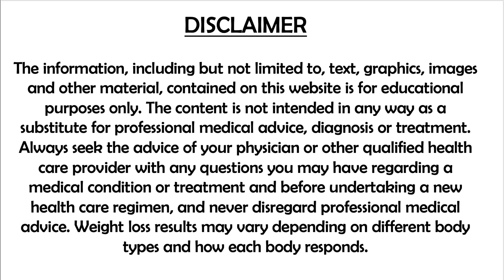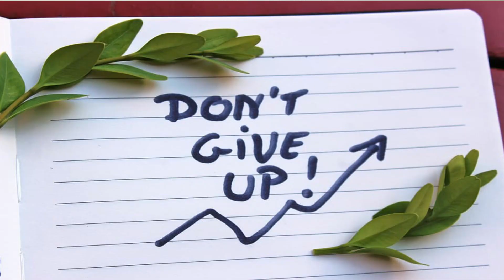DAY 11 | Weight loss Motivation Tips in Tamil | தடையின்றி எடை குறைக்க உங்களை Motivate பண்ணும் TIPS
Welcome to DAY 11 of the 30 days Weight Loss Challenge Season-2. DIET CHARTS for WEEK 2 is given in this video.  Join this Science-backed Weight loss Challenge to achieve your Weight loss and Fitness goals. You will learn about different strategies of dieting such as Reverse Dieting, Calorie Cycling, Intermittent fasting and so on. Equip yourself with the basic knowledge and keep achieving your Weight loss goals without any Rebound.

In thia video, I have shared my practical Weight loss motivation tips which really keeps me going to achieve my Weight loss and Fitness goals soon. Do try these tips and let me know how it worked for your Weight loss journey. Also, do share your own tips too with me in Comments section.

Iam also very happy to welcome all Women to join this Facebook group. It will be a closed group where I shall clarify your doubts and guide and motivate you in your Weight loss and health goals.

Click below link to join, Ladies!!